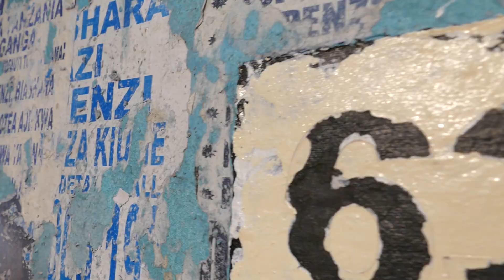Opening Show "Nairobi, here we Art" - OOA Gallery - 31 08 19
Opening Show "Nairobi, here we Art" - 31-08-19
Evans Mbugua - David Thuku - Onyis Martin
OOA Gallery